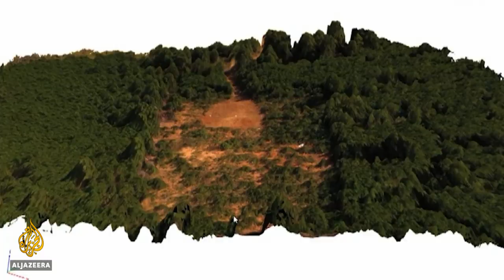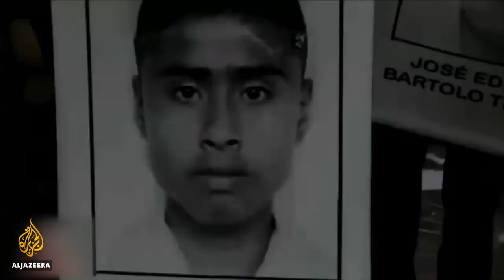Argentina forensics team travels the world to identify missing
A team of forensic scientists in Argentina is helping to bring peace to families who lost their loved ones in the so-called "Dirty War".
That was a period in the 1970s and '80s when government death squads hunted down and killed political opponents.
The work to identify those who disappeared is ongoing and scientists are lending the skills they developed to other conflict areas across the globe.

Al Jazeera's Teresa Bo reports from Buenos Aires.